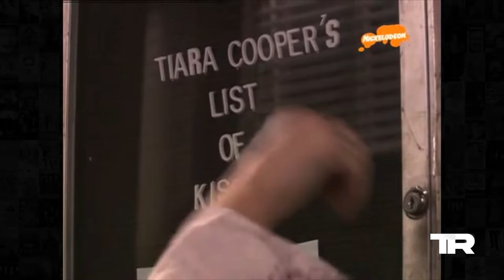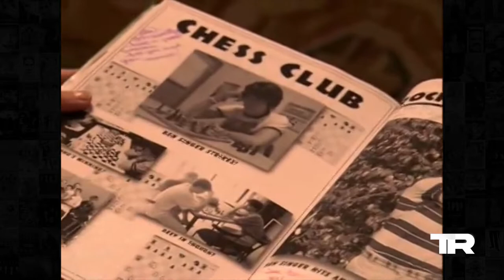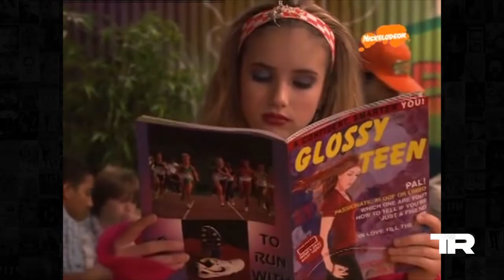Top 10 Episodes of Unfabulous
Before there was Taylor Swift, there was Addie Singer:  an unfabulous middle schooler writing songs in her bedroom to help her cope with the everyday struggles of teenage life.

Welcome to The Rewind. Today we’ll be counting down the Top 10 Episodes of Unfabulous!

When you're done, check out our countdown of the Top 10 Nickelodeon Shows from the 2000s